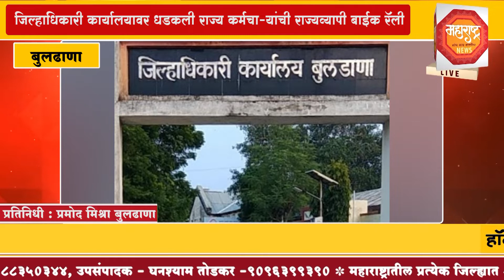बुलढाणा - जिल्हाधिकारी कार्यालयावर धडकली राज्य कर्मचाऱ्यांची राज्यव्यापी बाईक रॅली